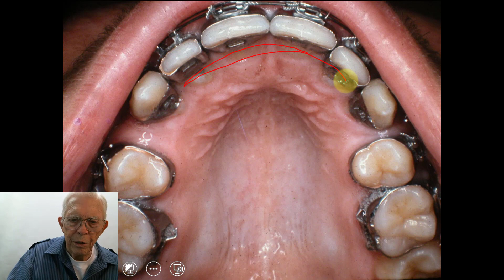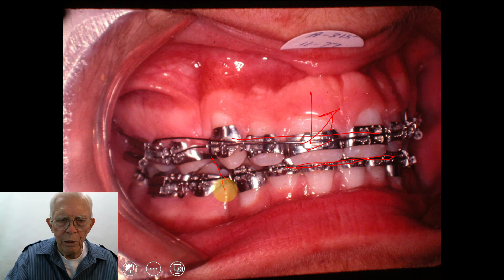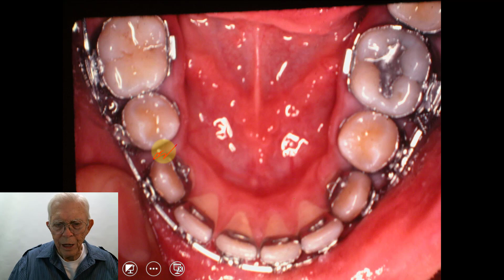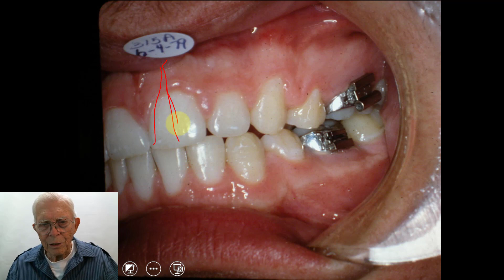A Deep Bite Case With Many Other Problems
Watch this video to see a deep bite case with many other problems that we had to fix.

If you'd like more information about the American Orthodontic Society, please visit the